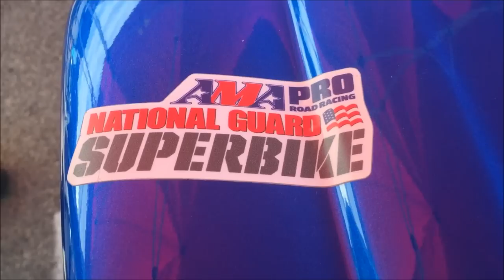SUZUKI GSXR 1000 VS AMA SUPERBIKE *HD*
My old racing buddy Mike talked me into bringing my 2006 Suzuki GSXR 1000 to the race track. Mike is riding a 2011 ex AMA Team Michael Jordan Suzuki Superbike ridden by Roger Lee Hayden. Mike was kind enough to slow it down a little so I could keep up. Enjoy.